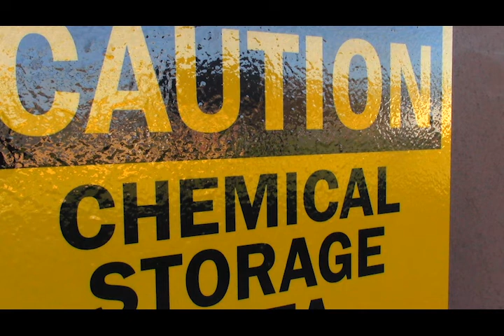Voice Over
11/5/15
Kurt Sherrill